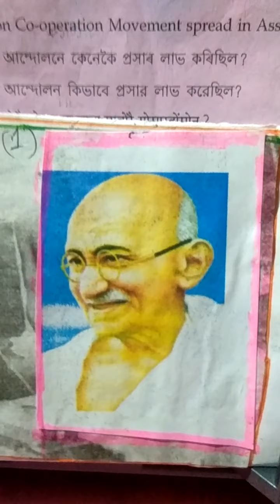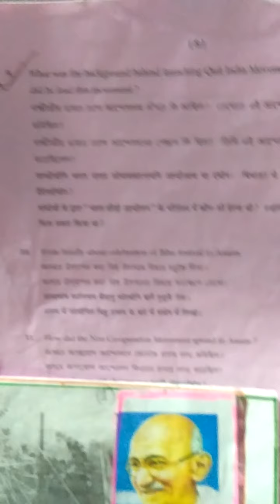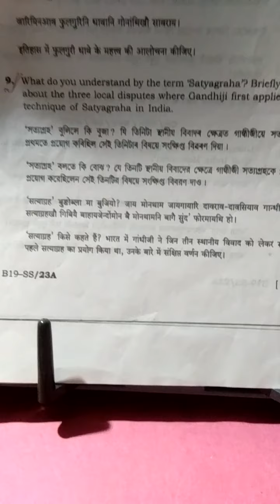Class 10,Social science ,chapter : মহাত্মা গান্ধী আৰু ভাৰতৰ স্বাধীনতা সংগ্ৰাম,question answer